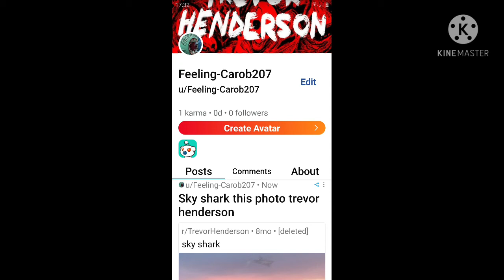ı have reddit account right now